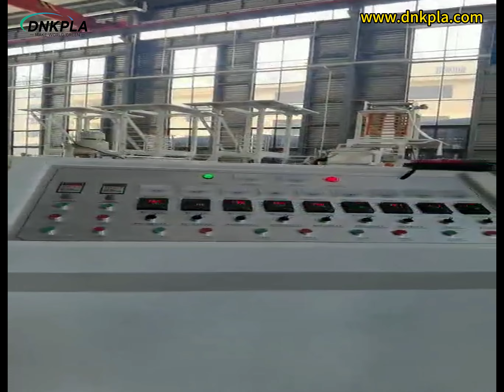SD-B-120E-2800 Film Blowing Machine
Laizhou Pinno Import and Export Trade Co., Ltd. was established on August 8, 2016, and currently has 180 employees, mainly engaged in machinery production, design and export. The business scope covers the production, research and development and import and export of plastic recycling and granulation, cleaning, shredders, coating machines, injection molding machines and auxiliary machines.